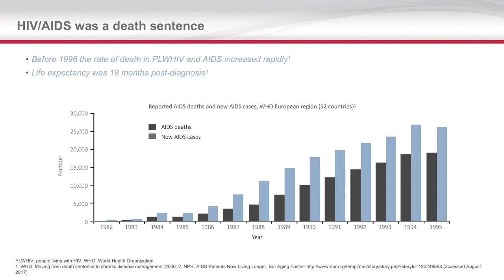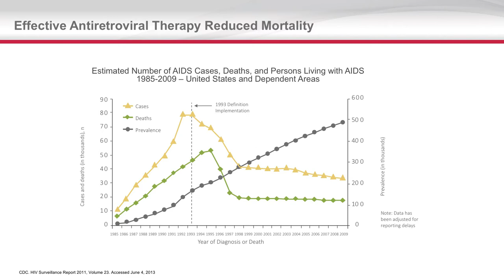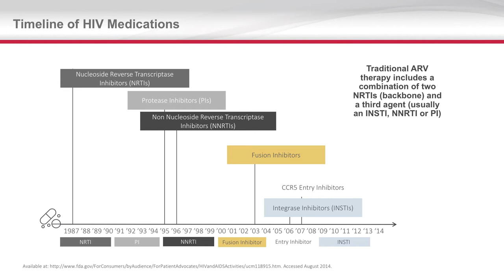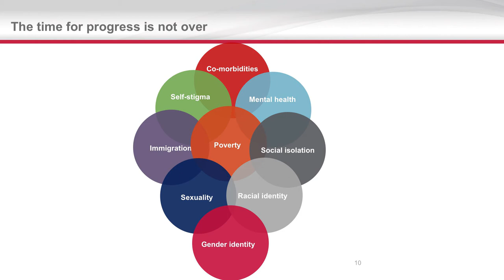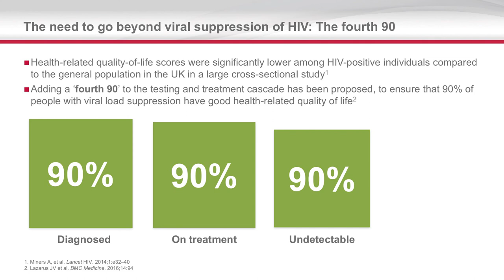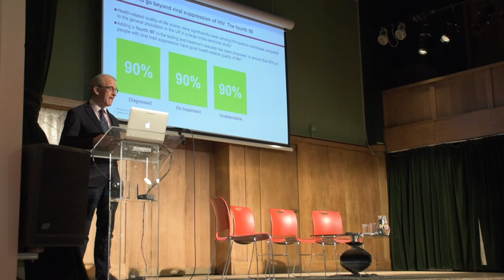The Aids Era - Mike Elliott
Highlights from The Aids Era dissemination event on 12 November 2019 at Conway Hall, London.